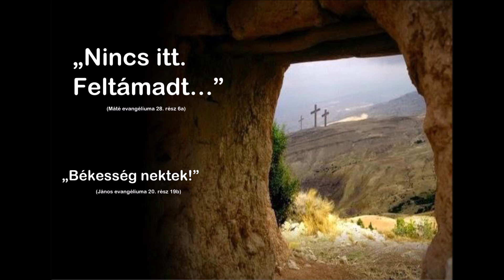Dad, Bokod, 2021 04 04 Feltámadás ünnepe húsvét Kovács Tamás református lelkipásztor és családj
"Békesség nektek!"
Áldott Feltámadás ünnepet kívánunk!
Kovács Tamás és családja